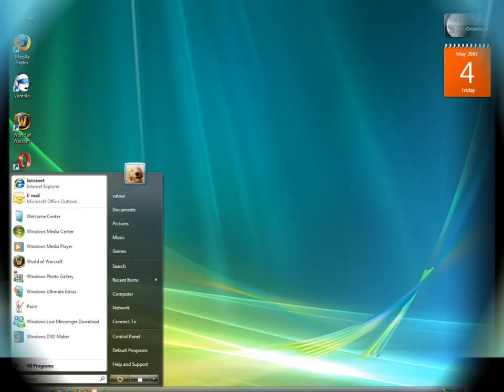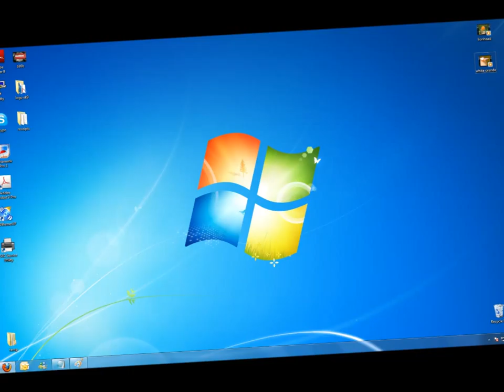Movie Maker de Gonzalo Romero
Movie Maker de Gonzalo Romero, hecho por imágenes, la historia de windows